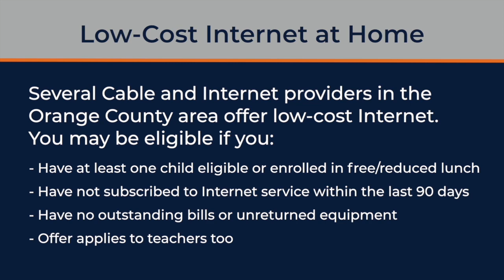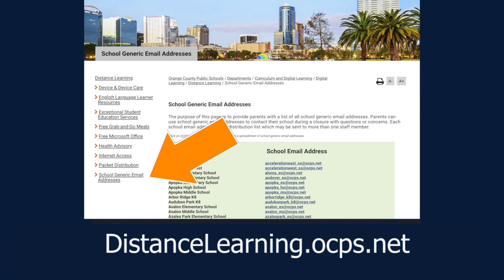OCPS | Distance Learning Information for Parents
- Internet providers offering services to k-12
- Hot spots available upon request